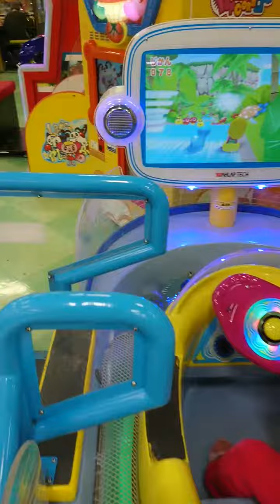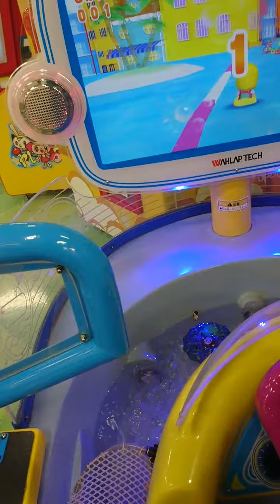Atsuta Aeon Mall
Date with Mommy